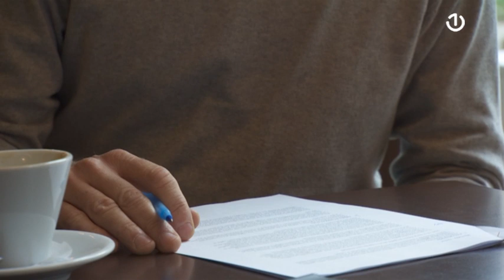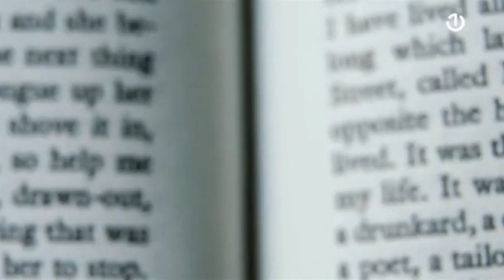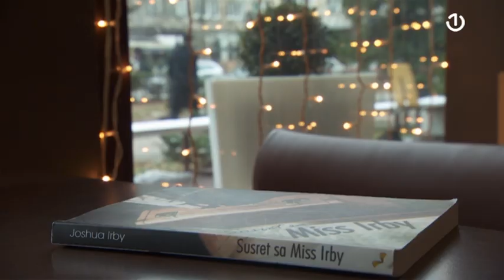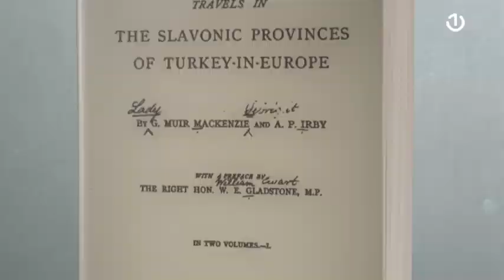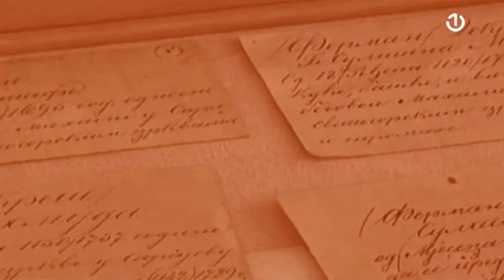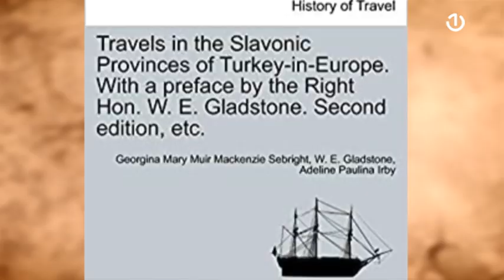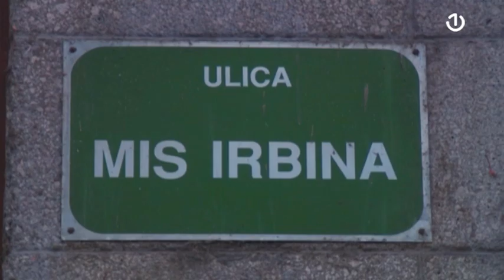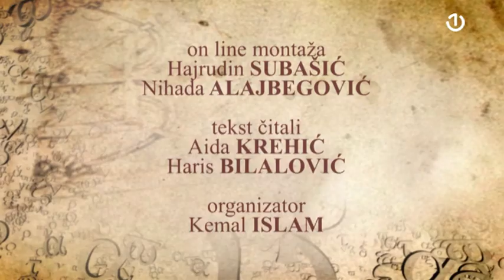Nova avantura: Miss Irby - 19.12.2021.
Adeline Paulina Irby, u narodu poznatija kao Miss Irby, heroina o kojoj su svojevremeno pisali Aleksa Šantić i Ivo Andrić, rođena je 19. decembra 1831. godine.

Ova „majka bosanske sirotinje“, kako su je u to vrijeme zvali, bila je osnivačica jedne od prvih škola za djevojčice u Bosni, nakon one koju je osnovala Staka Skenderova.

Upečatljiva su njena nesvakidašnja putovanja i ekstremne avanture koje je preživljavala tokom života, a svojim putopisima razbila je mnoštvo predrasuda o „divljim Slovenima na Balkanu“. Amerikanac Joshua Irby, koji u svojoj biografiji bilježi i mjesto prebivališta Sarajevo, u „Novoj avanturi“ opisuje svoj susret sa Plemenitom Miss Irby.